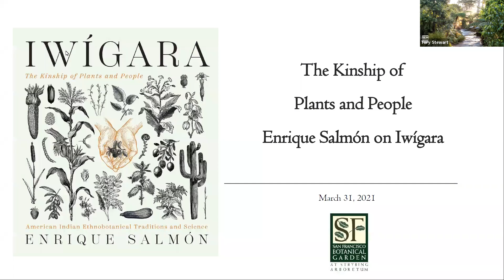The Kinship of Plants and People—Enrique Salmón on Iwígara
Join ethnobotanist Enrique Salmón as he discusses his new book, Iwígara: American Indian Ethnobotanical Traditions and Science.